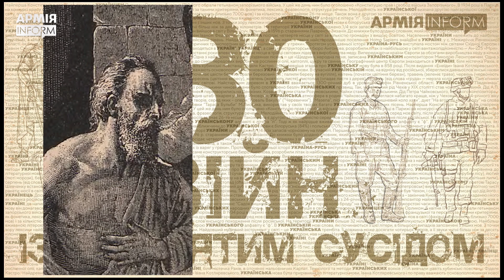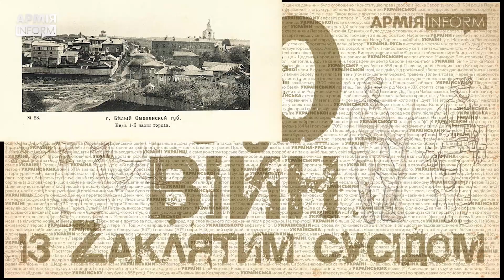30 війн із Zаклятим сусідом: фактор Михайла Глинського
АрміяInform продовжує розповідати про українсько-російське протистояння. У дев'ятій серії проєкту – розповідь про другу війну за володіння Київським спадком (1507 – 1508 років) та повстання князів Глинських